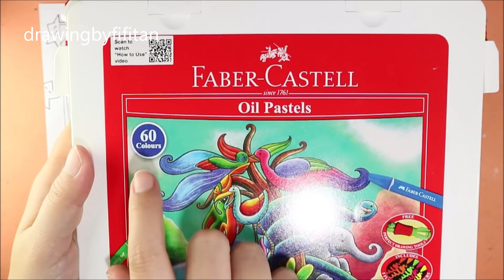CARA GRADASI WARNA EP 72 " TEMA GAMBAR ANAK GADIS DI TAMAN BUNGA "